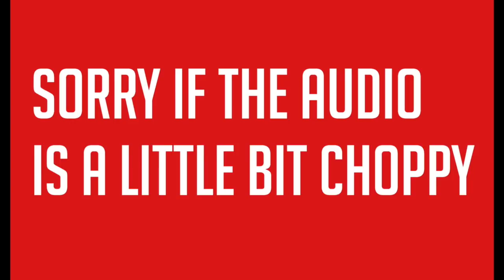Birmingham Iron Vs. Memphis Express | AAF Week 1 Highlights | HD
Thumbnail via @TheAAF on twitter.

support a creator code: soon! W5C0EA

Beat in my Seatgeek Intro Produced by Chuki.